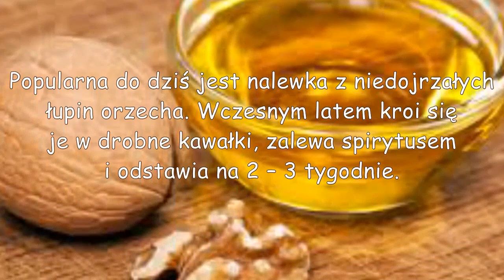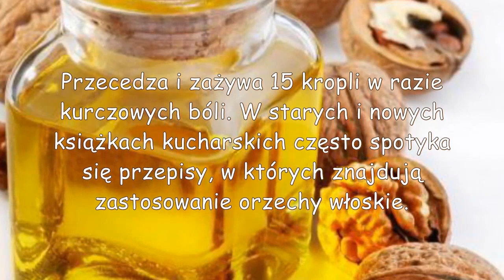Orzech włoski leczy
Wywar z liści orzecha włoskiego zawiera wiele garbników, dlatego jest używany do nasiadówek przez osoby cierpiące na hemoroidy. Orzechy włoskie są w najrozmaitszy sposób wykorzystywane w przetwórstwie spożywczym.